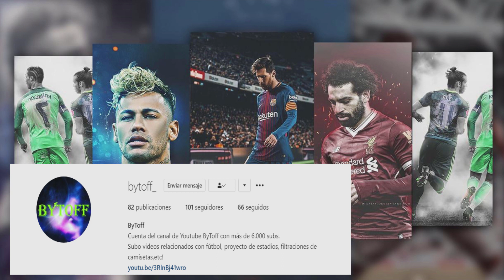SORTEO LIBERTADORES Y SUDAMERICANA 2022: ¿CUÁNDO ES? ¿QUIENES CLASIFICARON? Y MUCHO MÁS...